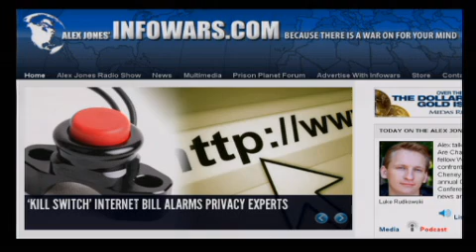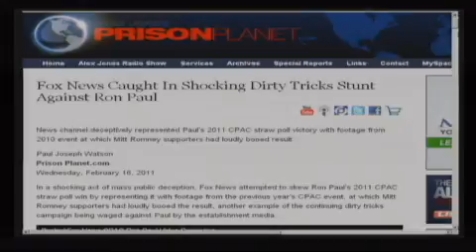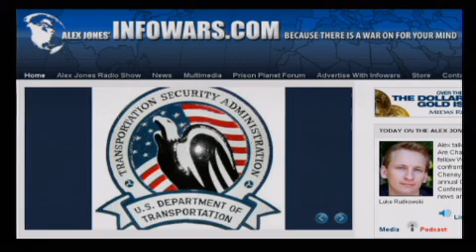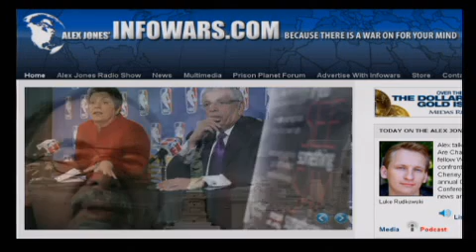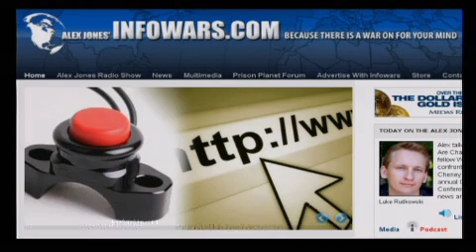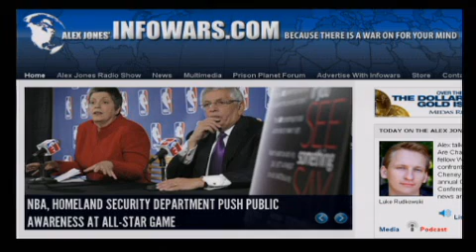The Alex Jones Show LIVE - February 16th 2011 - Part 1 of 13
Alex talks with Luke Rudkowski of We Are Change in New York. Rudkowski and fellow WAC member James Lane confronted former vice president Dick Cheney in Washington, DC, during the annual Conservative Political Action Conference. Alex also welcomes back to the show trend forecaster, publisher of Trends Journal, and business consultant Gerald Celente. Alex also covers the latest news and takes your calls.